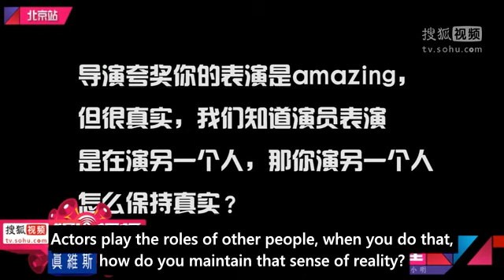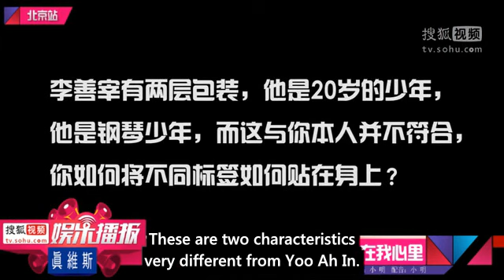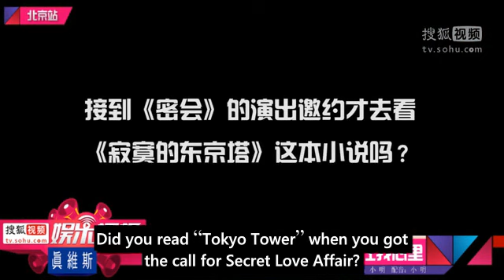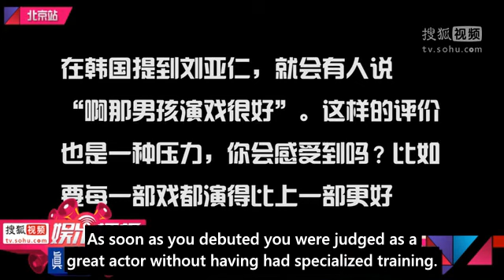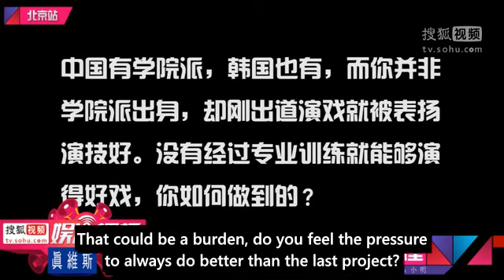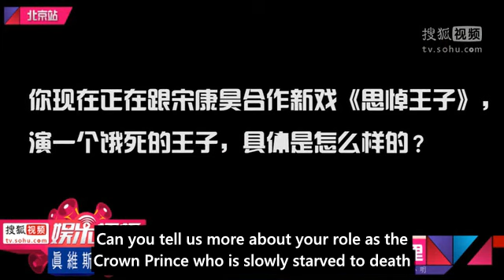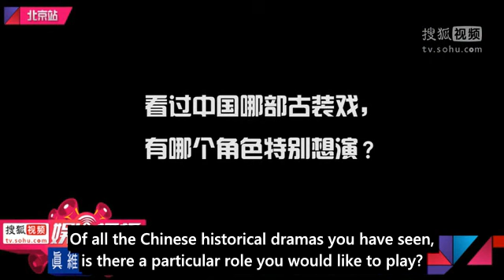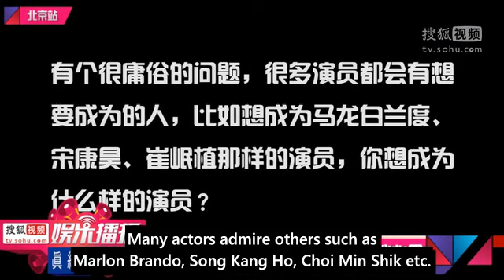Secret Love Affair 밀회: Yoo Ah In Interview with TV Sohu, China May 27, 2014 - Part 2 [Eng Sub]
pianoconversations.wordpress.com - A 밀회 Secret Love Affair Blog
Translator: @seungshinl, Subtitles: @blindd